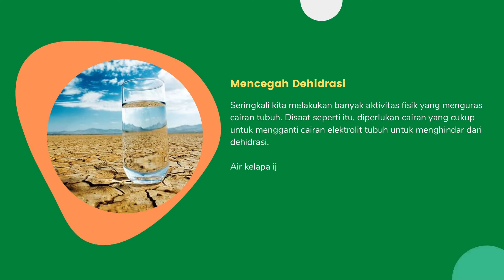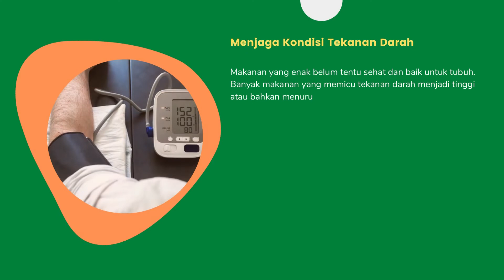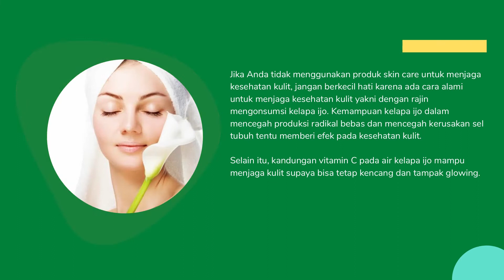DIJAMIN KAGET !! Ternyata inilah 12 Manfaat & Khasiat Kelapa Hijau bagi Ginjal Khususnya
Dalam Video kali ini kami ingin memberikan sajian info luar biasa bagi penderita ginjal. yuk simak 12

manafaat & khasiat kelapa hijau khusus buat ginjal Anda